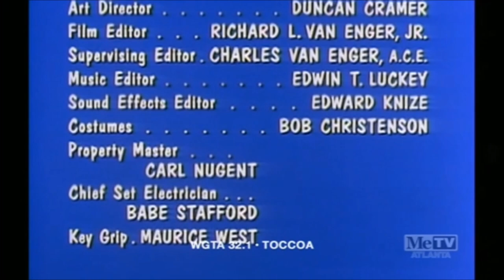my three sons